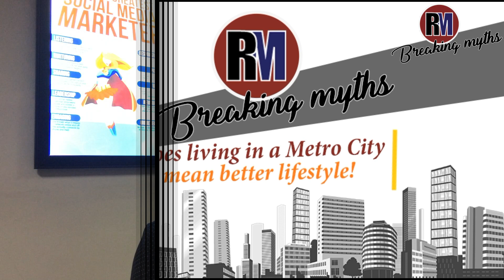Breaking Myths - LIFE IN A METRO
We often see that the people who migrate to metro cities in search of better jobs get fascinated by the charm the city beholds. The larger-than-life shopping complexes, world-class malls, metro and mono-rails and other infrastructures of global standards do impact common men's though process and influence their aspiration towards the life. And in this overall process, the person gets stuck to the attraction the city through upon him. And he starts planning to settle in a metro city, hoping he would lead a better life with all the requirements getting fulfilled right at his doorstep.
And the general perception starts building that living in a metro city means a better lifestyle! How true this perception is?
Life in a Metro
No doubt, the life in a metro seems lucrative. However, there are certain by-products that come along to you. Heavy pollution, health hazards, fast and tiring lifestyle, over-crowded localities, dust and garbage all around, these are some of the additional facilities that you can avail by living in a metro.   Traffic jam is another mess that you are supposed to deal with every day.
Is there an alternative available
There is a concept of Suburb in many developed countries. A Suburb is basically a mixed-use or residential area, existing either as part of a city or urban area or as a separate residential community within commuting distance of a city. The best thing about these suburbs is that the properties are available at a much affordable rate than their metropolitan counterpart.
The Suburbs in Delhi NCR
The satellite cities like Greater Faridabad, Bhiwadi, Neemrana, Palval, Modi Nagar, Kundli, Greater Noida, Raj Nagar Extension are some of the suburbs that fulfil the requirements of housing colonies with lavish lifestyle to a great extent. These suburbs offer many housing societies with all the basic amenities such as swimming pool, club houses, shopping complexes, 24-hours security, children park, etc. And the property prices in these regions are available in the bracket of Rs 2,200 to Rs 3,800 per square feet.
Well, if you get all the facilities that you aspire at more than half of a price and not much far from the city's limelight, should you still look at the metro. All you should do is to check all the facts about the developer you are selecting, enquire about the location, the property and negotiate for the price. You never know when you would hit the jackpot!